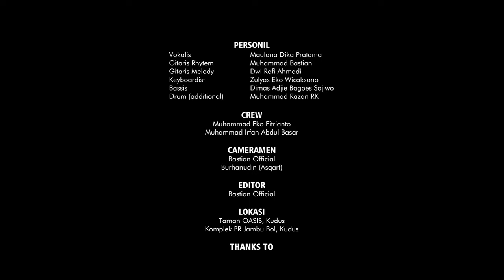WHATEVER - DIA (Official Music Video)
Alhamdulillah telah rilis single Ketiga Band kami "WHATEVER - DIA"

Video klip ini menceritakan tentang  Seseorang yang sangat cinta kepada pasangannya, hanya dia satu-satunya yang ada di hatinya bahkan dia berdoa kepada tuhan untuk tetap slalu menjaganya agar tetap bisa hidup bersamanya, namun takdir berkata lain. Dia hidup tenang di Syurga.

Lirik

Dia hanya dia
Inginku slalu di dedaktnya
Melihat senyum manis di bibirnya
Dia hanya dia

Reff

Tuhan tolonglah jagakan dia
Agar aku bisa
Menghabiskan waktu dengannya
Akanku genggam erat tangannya
Membuat kisah cinta
tuhanku ingin bersamanya
Dia hanya dia
tempatku tuk berbagi rasa
Takkan pernah tuk ku berpaling darinya
Dia hanya dia

Melody

Agar aku bisa
Menghabiskan waktu dengannya
Membuat kisah cinta
tuhanku ingin bersamanya

Agar aku bisa
Menghabiskan waktu dengannya
Membuat kisah cinta
tuhanku ingin bersamanya

Tuhanku sangat cinta dia
Izinkan ku hidup dengannya

ALLAH SWT
Kedua Orang tua
Dan teman-teman yang telah mensupport

Dengarkan lagu "WHATEVER - DIA" di seluruh platform digital musik streaming favorit Kalian disini

Licensed to YouTube by Bastian Official